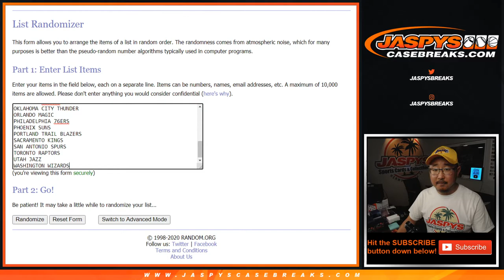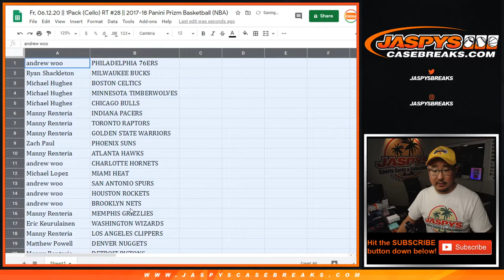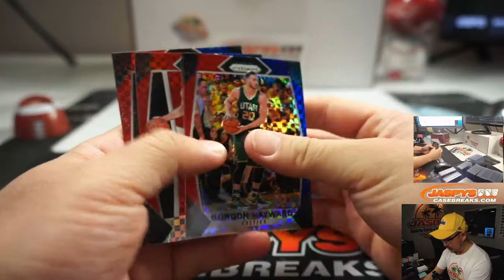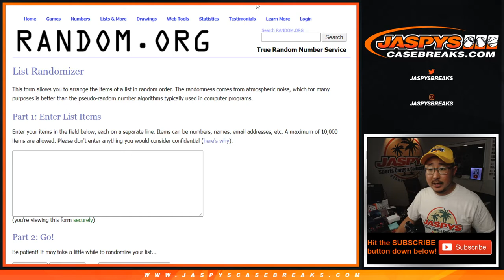Fr, 06.12.20 || 1Pack (Cello) RT #28 || 2017-18 Panini Prizm Basketball (NBA)